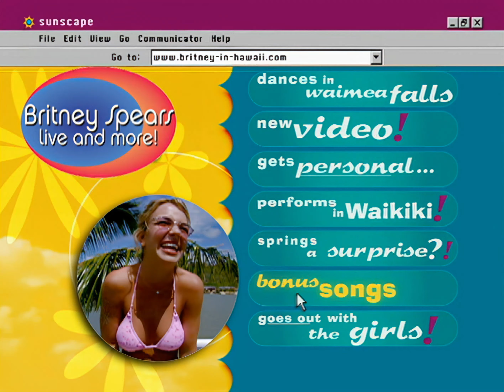Britney Spears - The Beat Gos On (Live from Hawaii) (AI 4K Remastered)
AI 4K Remastered by  @Sebastian Ovalle